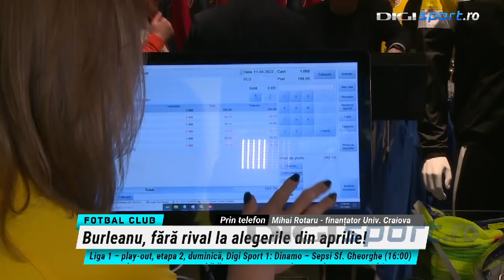Renunță Mihai Rotaru la Universitatea Craiova pentru CSA Steaua?!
În ultima vreme a circulat un zvon conform căruia patronul de la Universitatea Craiova, Mihai Rotaru, ar putea prelua CSA Steaua. Finanțatorul oltenilor a avut o intervenție telefonică la Fotbal Club unde a vorbit despre această posibilitate.